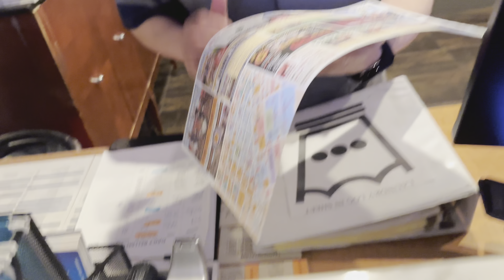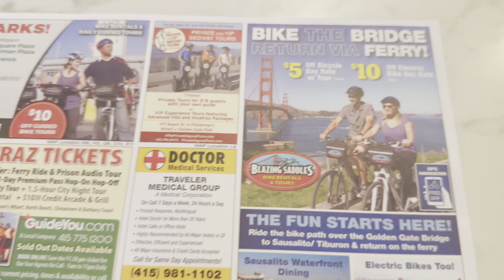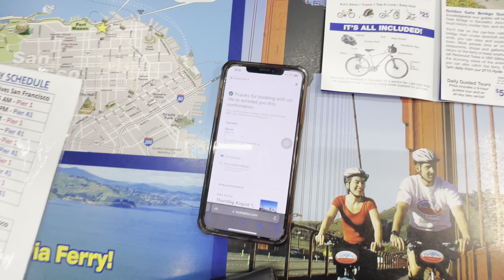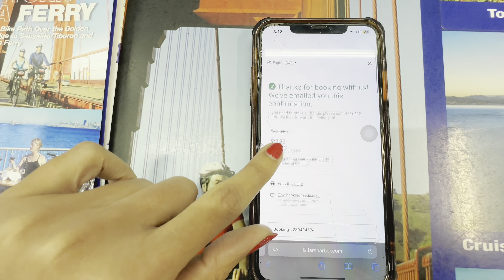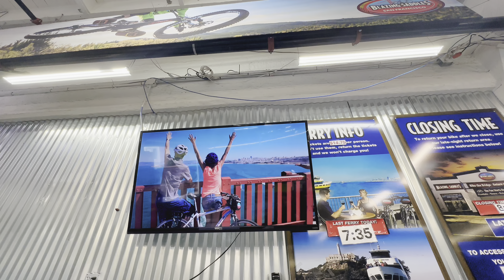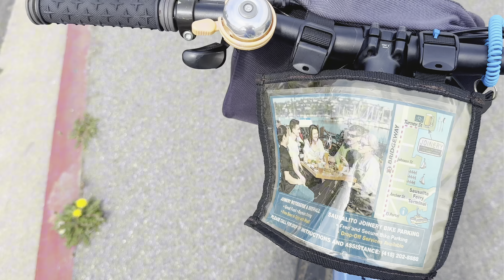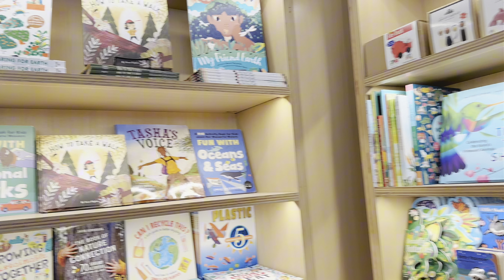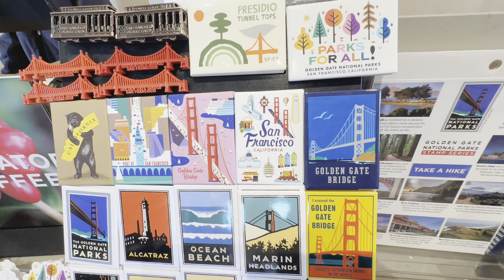San Fran Layover | සින්හල | Cabin crew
Hi Guys,
So today im bringing you guys a video on my San Francisco Layover in USA🥺✨